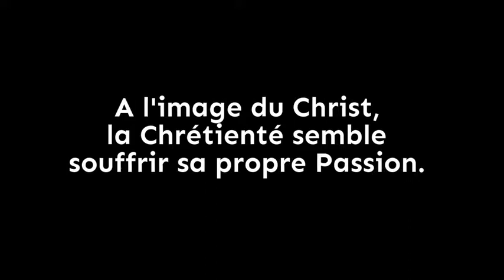UDT 2017 de la Fraternité Saint Pie X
Le District de France de la Fraternité Saint-Pie X organise sa XIIe université d’été, sous la présidence de l’abbé Christian Bouchacourt, au domaine de l’école Saint Joseph-des-Carmes, à Montréal-de-l’Aude (11), du 12 au 16 août 2017, sur le thème : Servir la Chrétienté aujourd’hui.